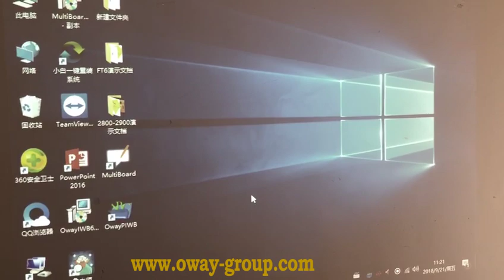V WB3100安装展示30s 20190227 1